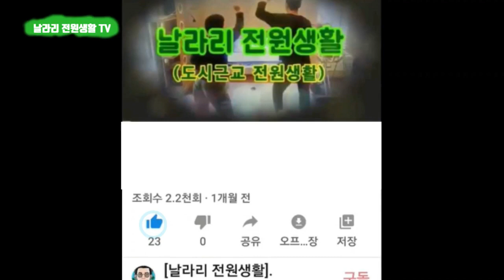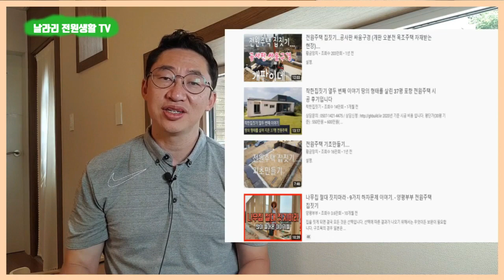전원주택 짓지않고 구입한 이유 / 거품을 최소화하는 전원주택 구입 경험 공유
1. 전원주택을 지을 것인가 살것인가에 대한 실제적 경험 공유.
2. 택(TEK)도 없다면, 짓지말고 사자.
3. 개별주택공시가격을 잘 활용하여, 거품을 최소화하는 집을 사는 방법 공유.